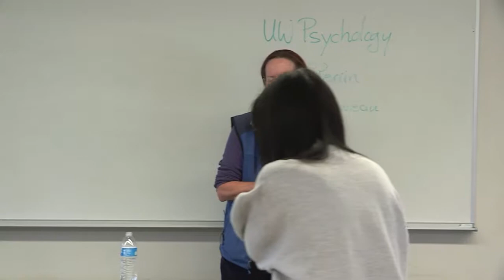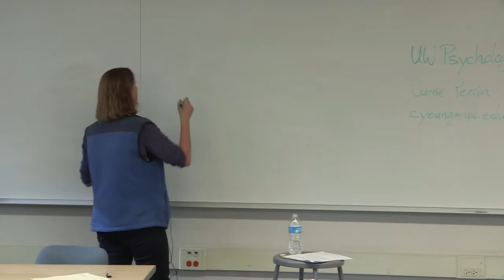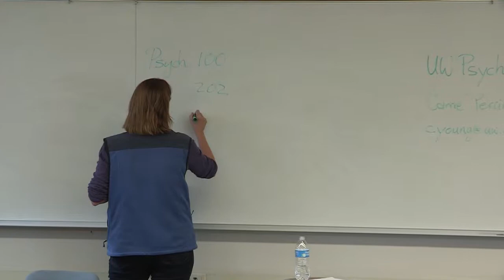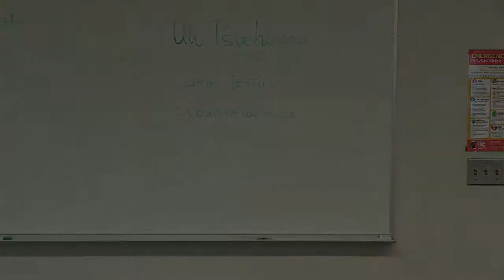UW Seattle Psychology Info Session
An advisor from the UW Seattle Psychology department will be on campus to discuss the requirements for applying to the program.